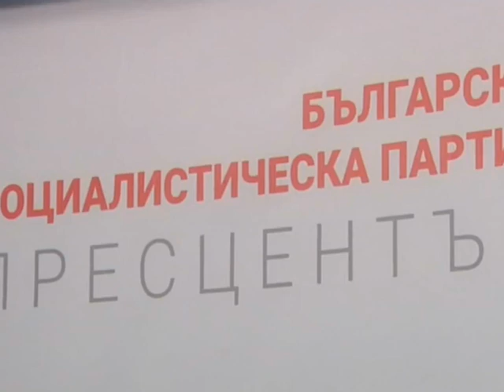БСП си играят на хазарт с Държавата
Българската социалистическа партия си играе на хазарт с Държавата и преговорите за правителство. Депутати от БСП казаха, че ще играят ези - тура, за да вземат позиция дали да застанат зад правителството на ИТН - Има такъв народ на Слави Трифонов. Вижте й как Корнелия Нинова за няколко дни промени позицията си относно подкрепата за правителство.